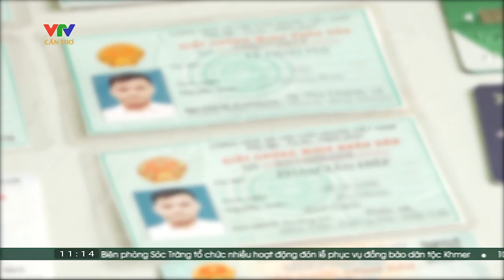CẢNH GIÁC với chiêu trò bán hàng giá rẻ bất ngờ | VTV CẦN THƠ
© Bản quyền thuộc về VTV CẦN THƠ

Cùng xem: "Trải nghiệm mưu sinh ban đêm trên đồng nước | VTV CẦN THƠ "